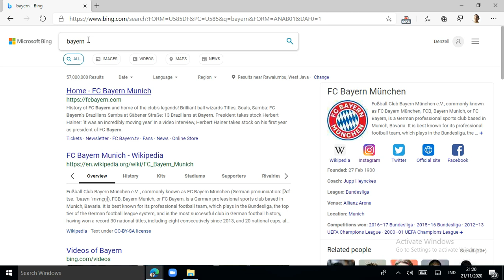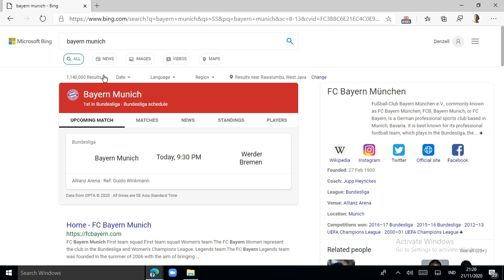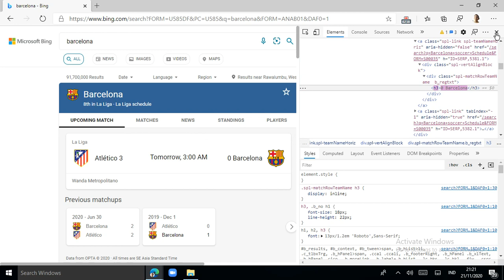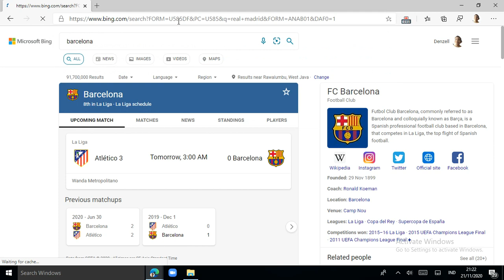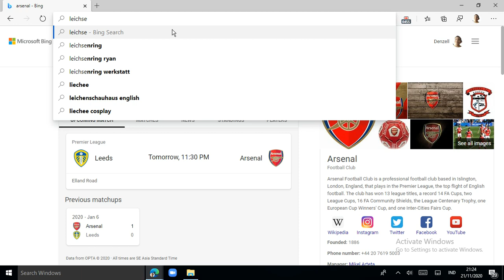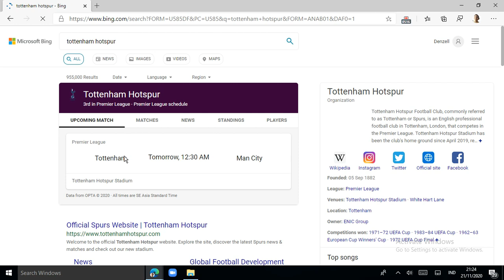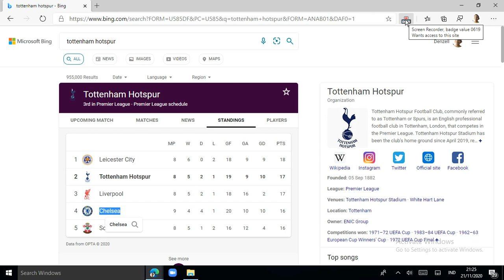Looking at the schedule of football clubs!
cool hah, my brother distrub me a lot!